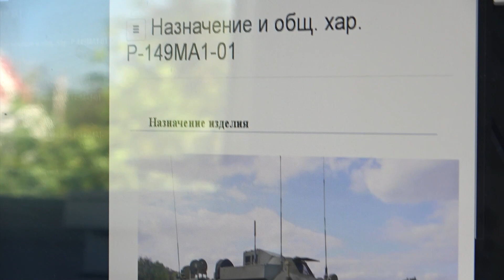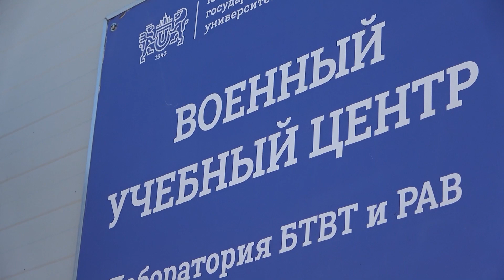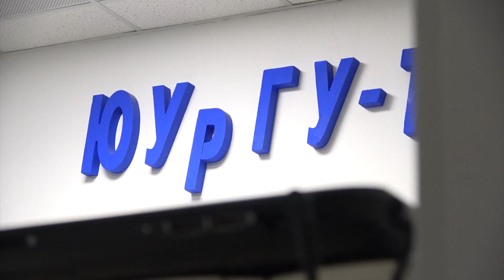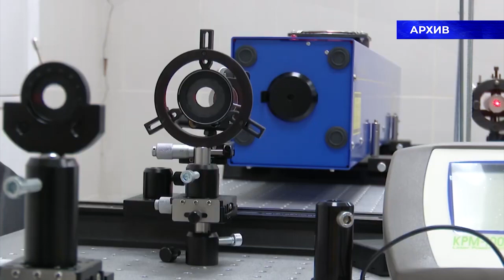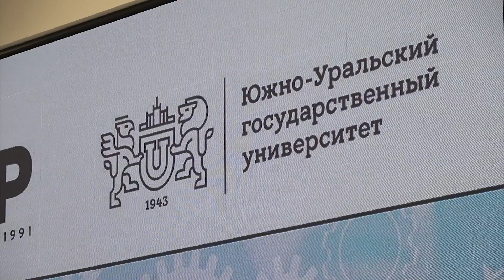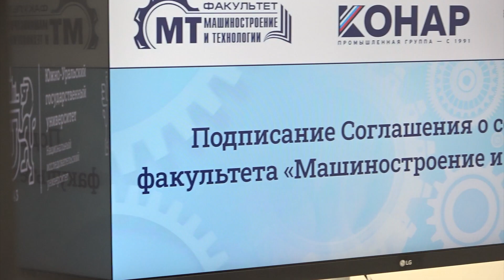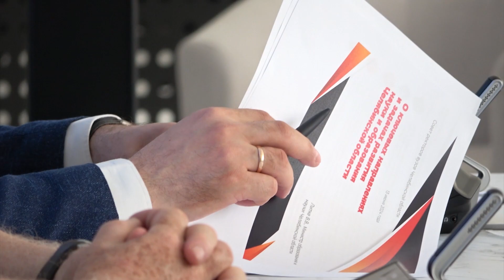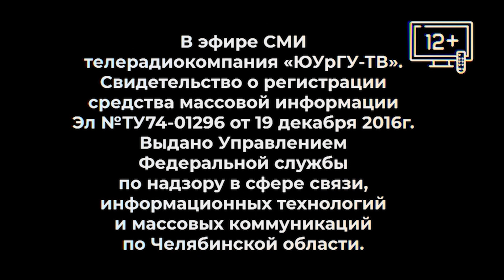Новости ЮУрГУ 18.06.2024